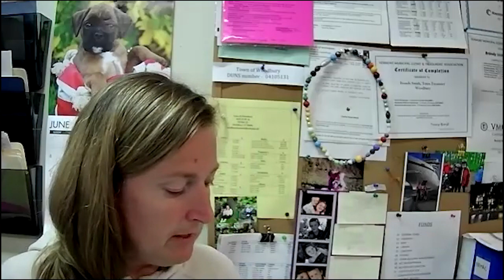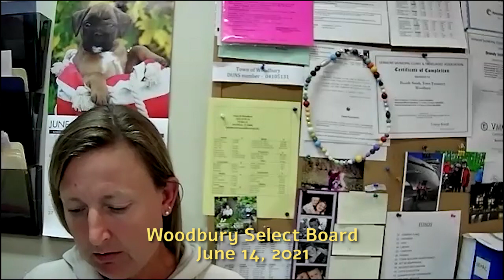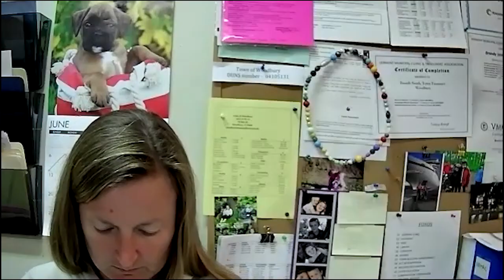Woodbury Select Board: June 14, 2021